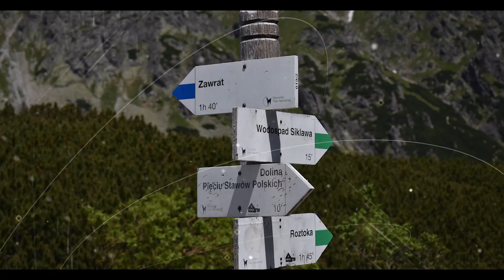Tatry 2022 Czerwiec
Tatry Polskie 2022 czerwiec